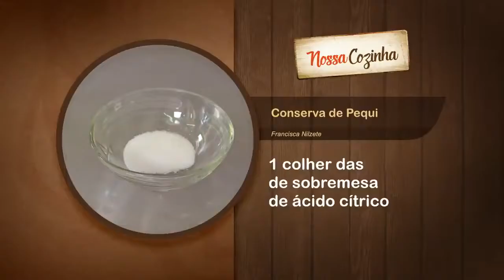Conserva de Pequi - Francisca Nilzete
É apaixonado por Pequi e quer ter essa delícia em casa o ano todo? Assista e aprenda a fazer uma deliciosa conserva de Pequi no NossaCozinha.

Os ingredientes são:

- 500g de Pequi
- 2 Colheres das de Sobremesa de Sal
- 1 Colher das de Sobremesa de Ácido Cítrico
- 1 Litro de Água
 Para Esterilizar os Vidros:
- 2 Litros de Água
- 2 Colheres de Água Sanitária